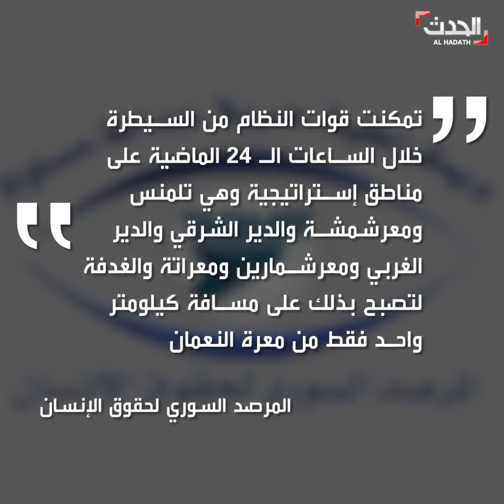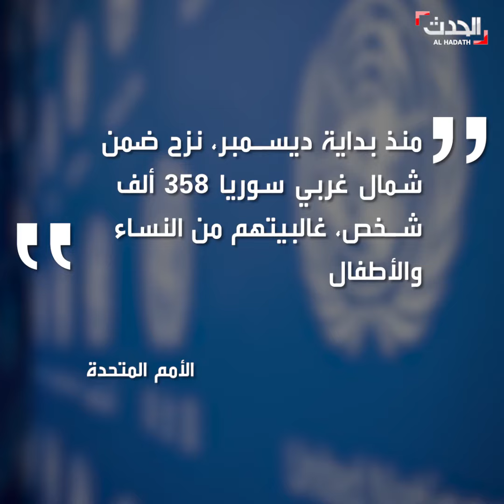عشرات القتلى ومئات الآلاف من النازحين منذ انطلاق الحملة العسكرية للنظام السوري على ريفي إدلب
عشرات القتلى ومئات الآلاف من النازحين منذ انطلاق الحملة العسكرية لقوات النظام_السوري على ريفي إدلب الشرقي والغربي